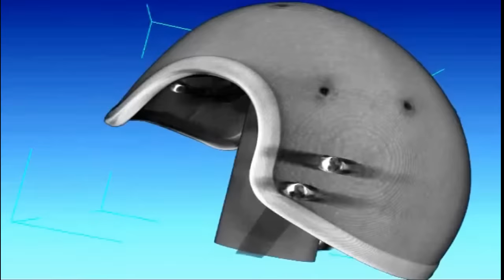Cascos Antibalas ¿Que Calibres Soportan?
Ustedes lo pidieron y yo se los traigo, espero disfruten este video tanto como yo al hacerlo. Recuerden siempre comparar marcas y resultados a la hora de elegir su proteccion corporal.

Gracias por mirar mi contenido, espero hayas disfrutado este video y si gustas dejar un comentario lo leere con gusto.